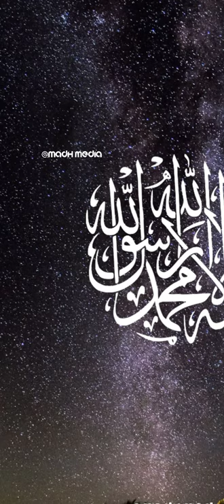New madh song whatsapp status video|islamic songs malayalam status|madh media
എന്റെ ചാനൽ സബ്സ്ക്രൈബ് ചെയ്യാത്തവർ ചെയ്യുക പ്ലിസ്